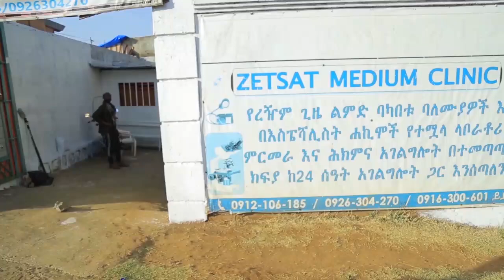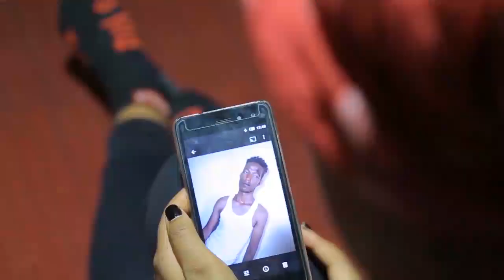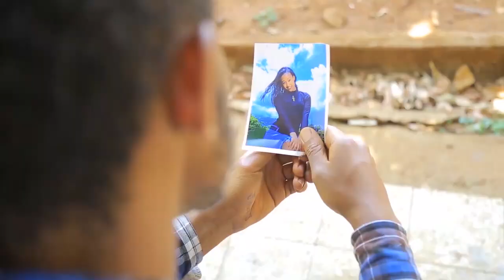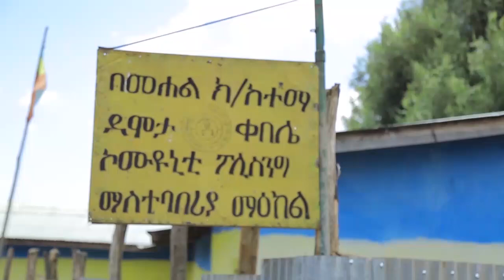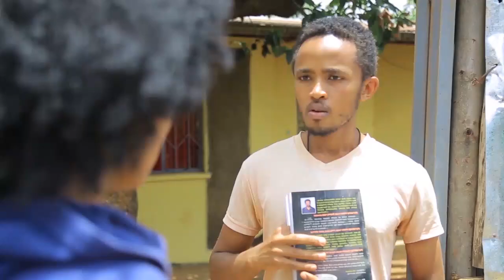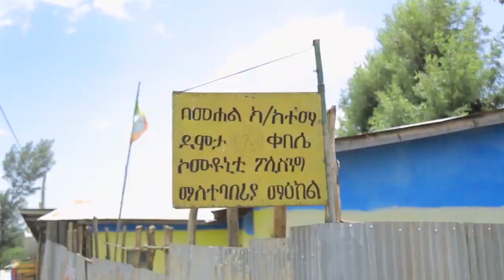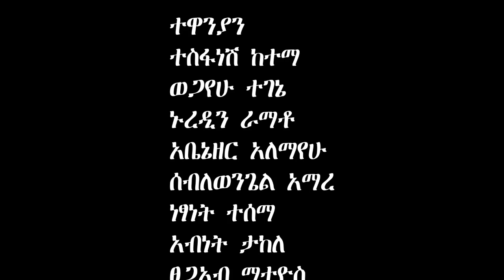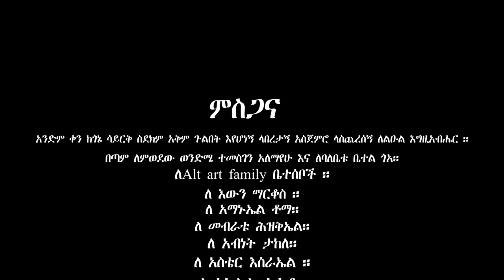saro new Ethiopian Movie ሳሮ የኢትዮጵያን ፊልም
saro(ሳሮ)ማላት ሰላም ማለት ነው ሰላም በጠፋበት ሰላምን የሚወጅ በወላይታ ሶዶ የኪነ-ጥበብ አፍቃሪያን የተዘገጀ የኢትዮጵያ  የጊዜው ምርጥ ፍልም  ከሎሬት ቲዩብ Loret tube

                    the best new Ethiopian comedy in youtube by laurate tube and million film production